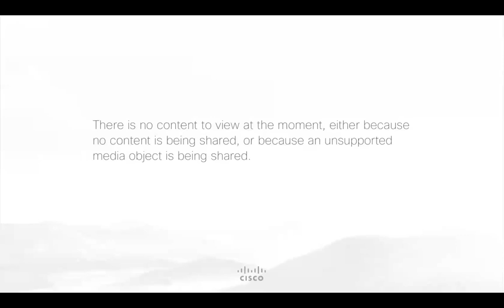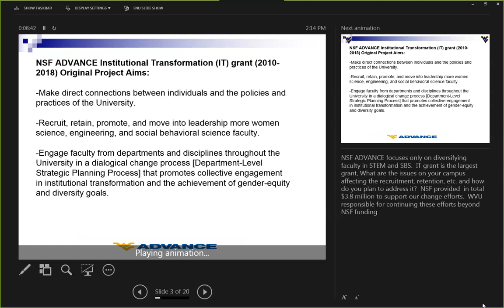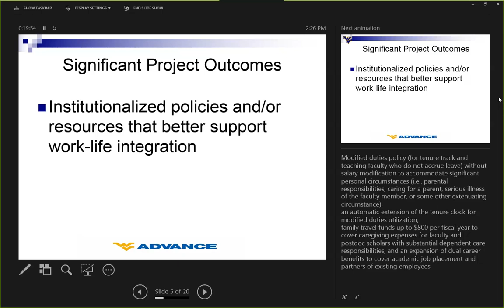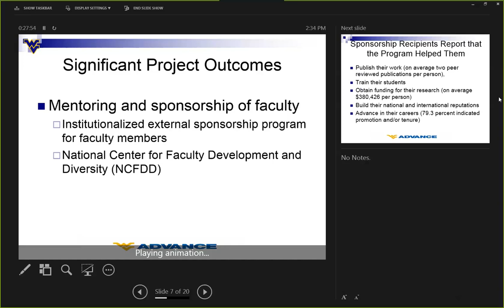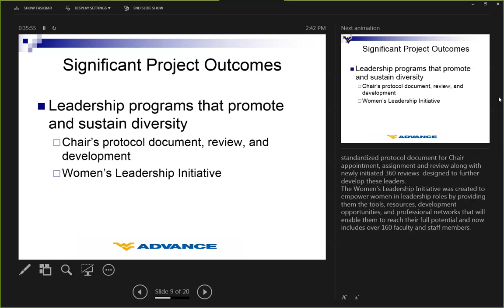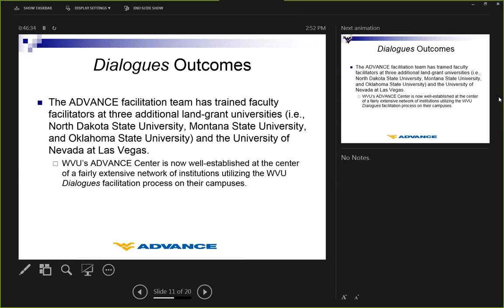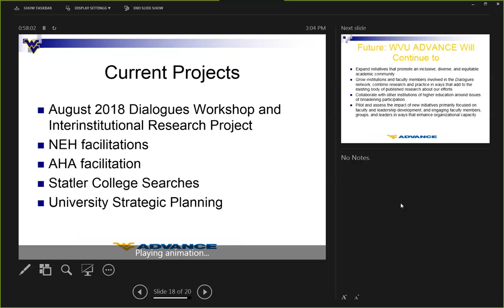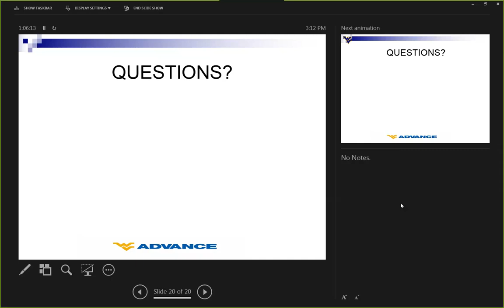CED Ability Grand Rounds Webinar: WVU's ADVANCE Center: Past, Present and Future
WVU CED Ability Grand Rounds December 2018 webinar - West Virginia University's ADVANCE Center: Past, Present and Future

Presented by: Melissa Latimer, Ph.D.
WVU ADVANCE Director & Professor of Sociology

Objectives:
- Introduce the WVU ADVANCE Center (including the original funding source, mission, and goals as well as our current mission and projects) to additional members of the University community and their partners
- Highlight significant project outcomes to show the breadth and depth of our faculty initiatives
- Showcase two unique signature programs that might be of interest to this group